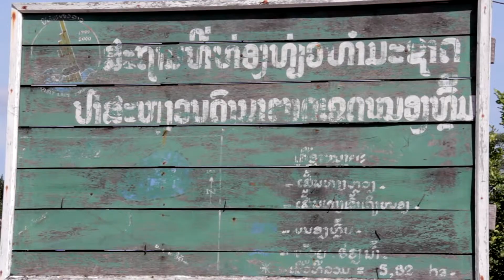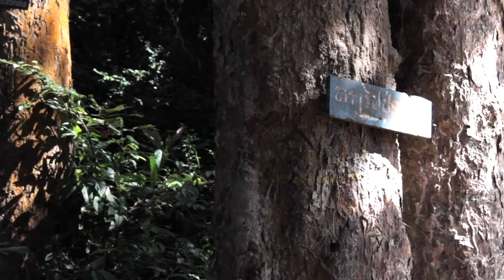Savannakhet, Dong Natad, Laos (HD)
Savannakhet, Dong Natad
Laos
Images et montage : Daniel Dubé
Novembre 2013